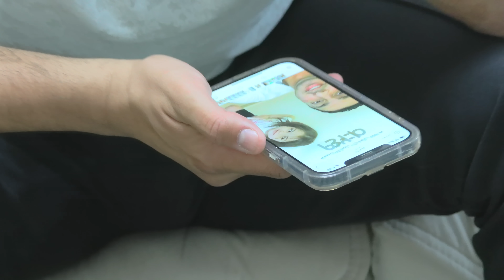أمنية تعمل ضابط شرطة - شوف حصل اية !!